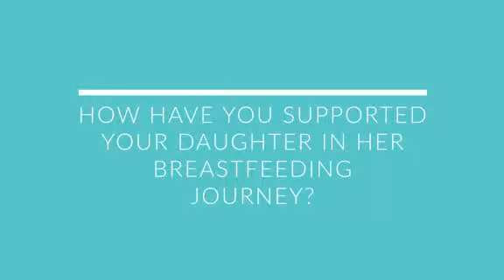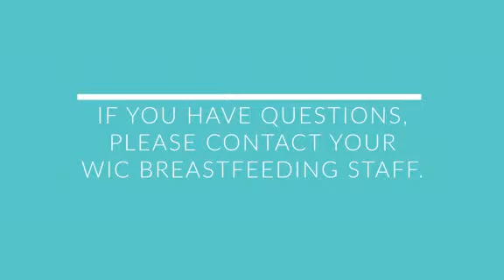Real Grandmas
Real Grandmas Grandmothers answer common questions related to their role in supporting and encouraging mom, and how WIC staff, utilizing the WIC Breastfeeding Support campaign, helps and supports WIC moms to meet their breastfeeding goals.